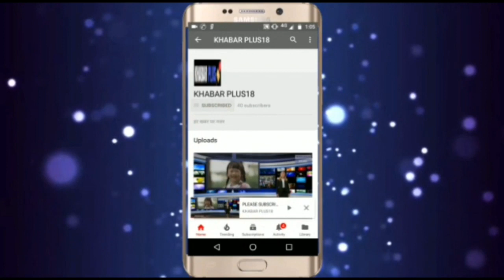नगर परिषद सभापति का मतदान पूरा,कोन बनेगा सभापतिVoting of city council chairman complete, who will be